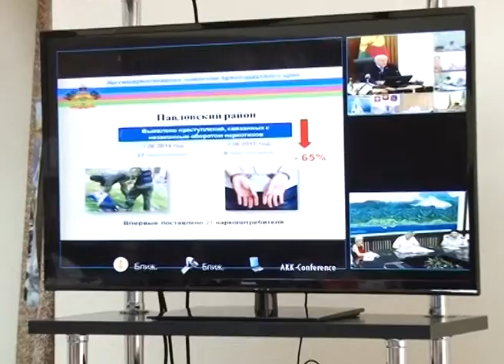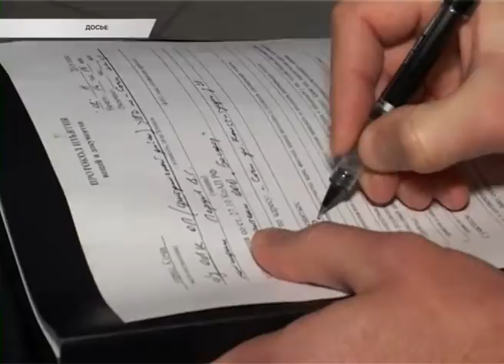Программа "В курсе". Борьба с курением, алкоголизмом и наркотиками в Сочи (Эфкате Рен ТВ REN TV)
В сочинской мэрии появилась новая структура - управление по профилактической работе с населением. Оно занимается профилактикой борьбы с курением, алкоголизмом и наркоманией. Еще одно направление - это пресечение продажи в аптеках спиртосодержащих препаратов и отпуска без рецепта лекарств с наркотическим воздействием. Также в числе задач -  социализация людей, попавших в трудную жизненную ситуацию - бывших наркоманов, алкоголиков и освободившихся из мест лишения свободы.

Гость студии - начальник управления по профилактической работе с населением администрации г. Сочи Александр Петухов.

Сочи. Новости.
Телеканал Эфкате.